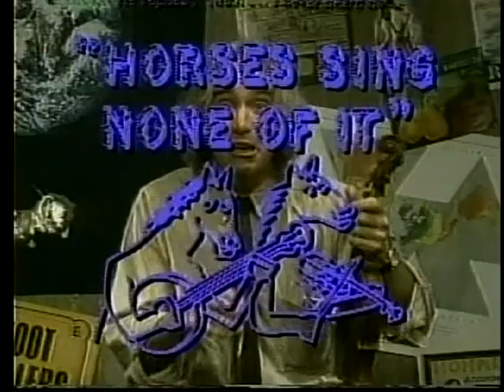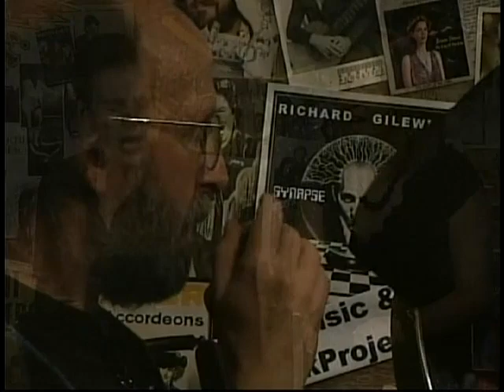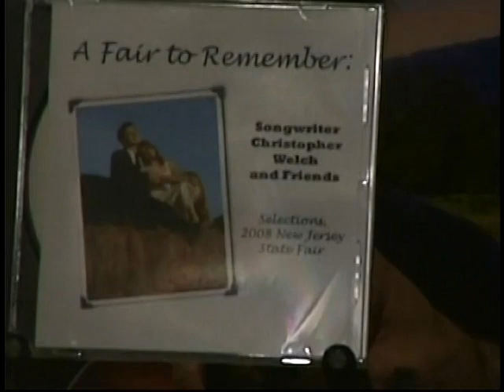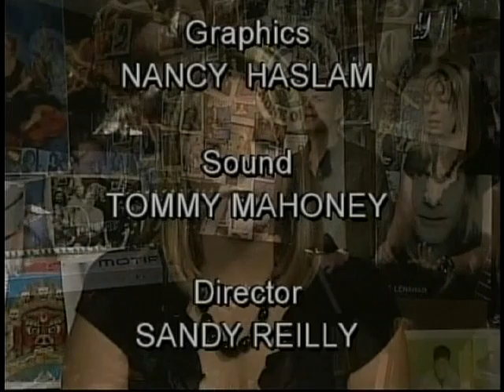Horses Sing None of It 479 Christopher Welch & Friends 11 24 09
songwriter in genres of Pop, Country, Rock, Urban & Cabaret, w/ Dan Thompson (songwriter, keyboard, guitar & vocals) & Leanne Weiss (vocals) candleworkproductions.com